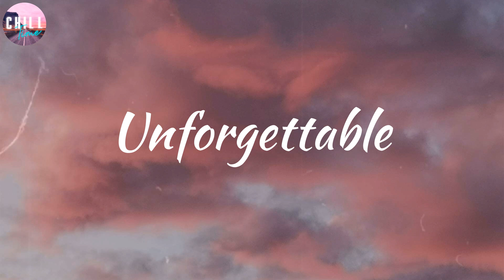Unforgettable, I Won'tHips Don't Lie ~ Songs to boost your mood